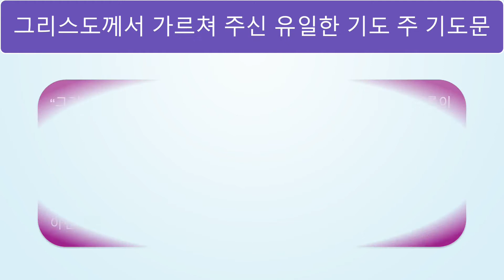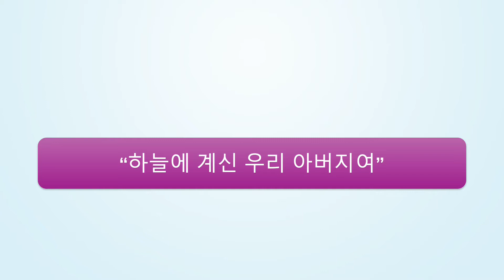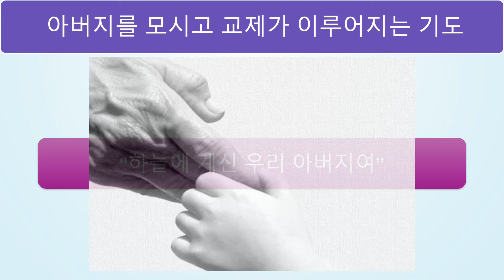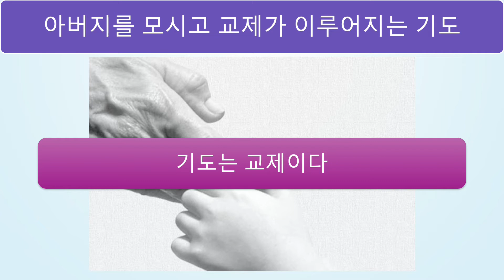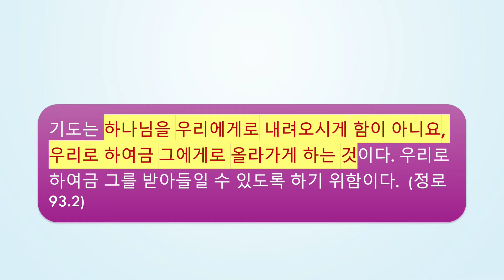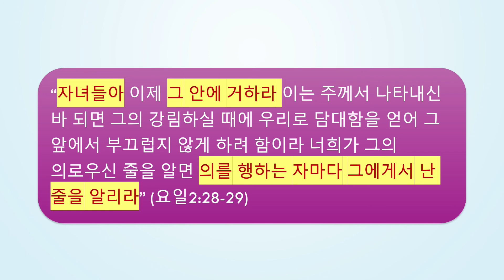주기도문 - 하늘에 계신 아버지여